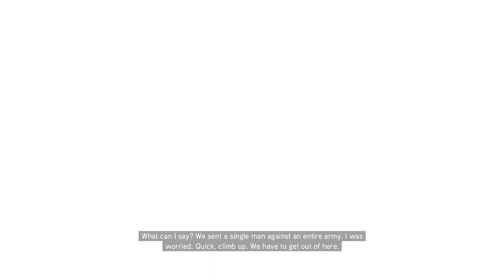Assassin's Creed Brotherhood Complete Edition walkthrough pt_ 1 Ezio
Lets play together Assassin's Creed Brotherhood Complete Edition walkthrough pt_ 1 Ezio

Assassin's Creed: Brotherhood is a 2010 action-adventure video game developed by Ubisoft Montreal and published by Ubisoft.[1][2] It is the third major installment in the Assassin's Creed series, and a direct sequel to 2009's Assassin's Creed II. The game was first released on the PlayStation 3 and Xbox 360 in November and December 2010 and was later made available on Microsoft Windows in March 2011 and OS X in June 2011.

Assassin's Creed: Brotherhood is set in an open world and presented from the third-person perspective with a primary focus on using Desmond and Ezio's combat and stealth abilities to eliminate targets and explore the environment. Ezio can freely explore 16th-century Rome to complete side missions away from the primary storyline. The game introduced a multiplayer component to the series, portrayed as a Templar training program.

The game received critical acclaim, with critics praising its setting of Rome, content, gameplay improvements over its predecessor and the addition of a multiplayer mode; the story received a mostly positive response, although several critics found it to be inferior to Assassin's Creed II's. It also won multiple awards including a BAFTA award for Best Action Game. It was followed in November 2011 by Assassin's Creed: Revelations, a direct sequel that served as a conclusion to Ezio's story and continued the story of Desmond Miles.

A remastered version, along with Assassin's Creed II and Assassin's Creed: Revelations, was released for the PlayStation 4 and Xbox One on November 15, 2016, as part of The Ezio Collection.